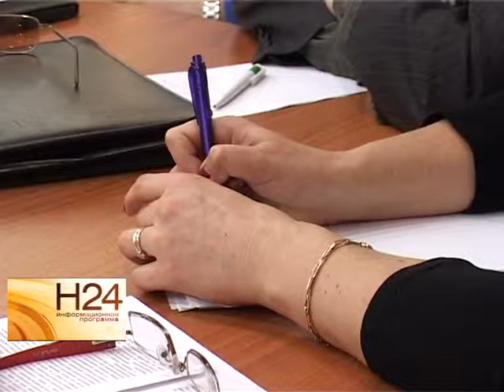Молодые семьи смогут получить ипотеку со сниженной ставкой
В рамках госпрограммы по обеспечению доступным жильем граждан страны в Саратовской области реализуется проект "Жилье для российской семьи". Сколько будут стоить квартиры и кто сможет принять участие в программе, выяснила наша съемочная группа. Сюжет вышел в эфир 12 февраля.